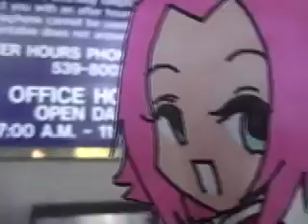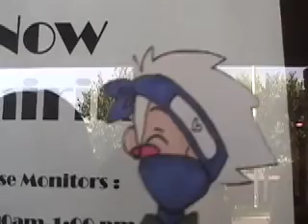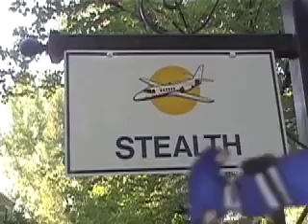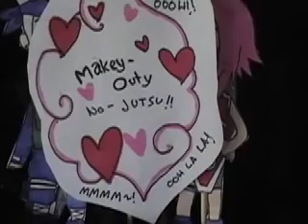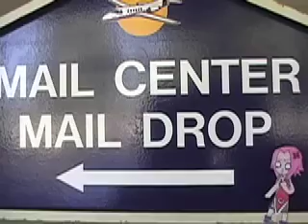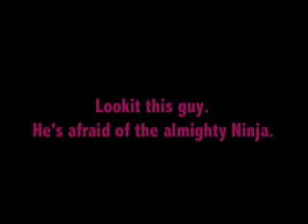Strike of the Ninja! Appartment Tour.